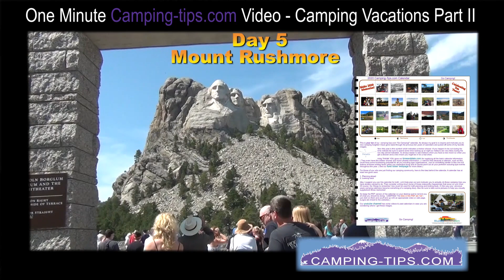One Minute camping-tips.com video - Camping Vacations Part II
An example camping vacation using improved campgrounds as described in the part I video.

Video Dialog:

There are your basic expenses associated with a camping vacation. We took a chuck box, a cooler, water jug, a stove and I took a table and chairs, although we didn't need them. And you've got to have a place to sleep too. So, I wanted to give you a quick visual rundown of this seven-day trip that we ended up taking of back in 2017 to catch the eclipse. It was happening up outside of Casper, Wyoming. Now you must plan this kind of thing out. You’ll want to download our Go Camping! calendar planner to help you facilitate that sort of effort. But because you are traveling through a town every day, you don't have to take much in the way of food. You can stop at the grocery store and the local markets and that works out pretty easy. So be sure to get that planner and plan out all your trips and see if he can't get a camping vacation in this year.